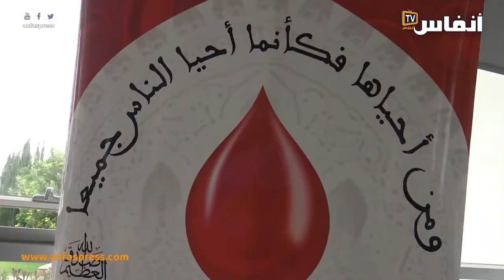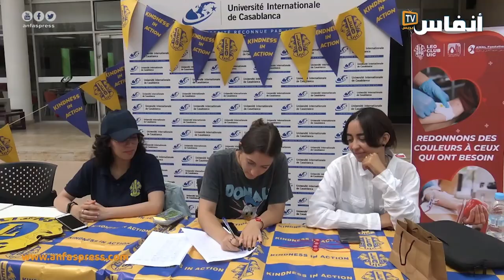الجامعة الدولية الدارالبيضاء.. الطلبة يتبرعون بدمهم لفائدة مرضى مؤسسة أمل " الدياليز"